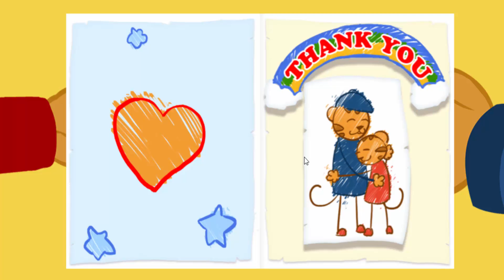Fun Baby Care Kids Game - Daniel Tiger Learn Play Fun for Children